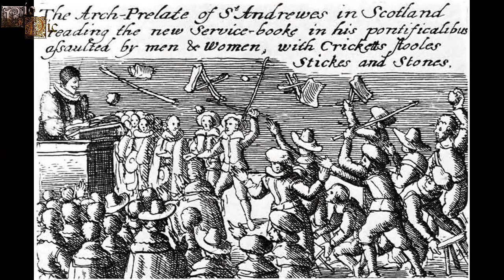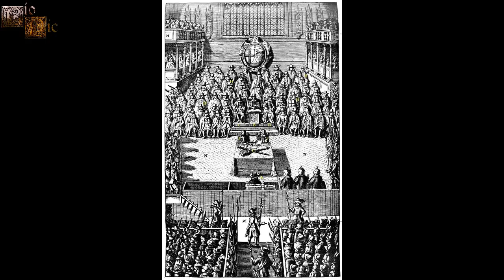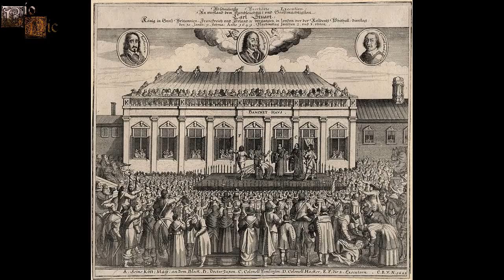Carlos I de Inglaterra, el rey decapitado.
Carlos fue un monarca que se enfrentó contra el parlamento inglés durante la Guerra Civil Inglesa. Él fue un rey muy impopular en Inglaterra al ser un gobernante que actuaba por su cuenta y que llevó a su pueblo a la más absoluta pobreza debido a los excesivos impuestos que mandó recaudar, además de que no prestaba demasiada atención a las a las protestas del parlamento, provocando que éstos finalmente decidieran levantarse en armas contra el rey para quitarle así el poder.
*RETRATOS Y PINTURAS*

Retratos Carlos: Anthony Van Dyck, Daniël Mijtens, Edward Bower

Duque Buckingham: Pedro Pablo Rubens
Traslado del rey al Castillo de Carisbrooke: Eugène Lami
Carlos de joven: Daniel Mytens, Robert Peake, Gerard van Honthorst
El príncipe y sus padres: Simon van de Passe
Batalla de Edgehill: Charles Landseer
Oliver Cromwell y el cuerpo del rey: Paul Delaroche